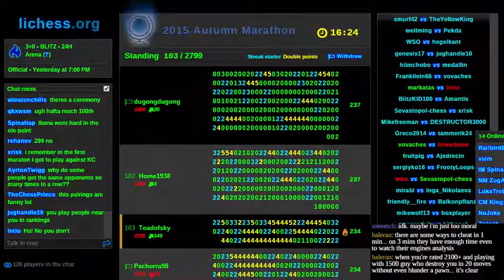Autumn Marathon perpetual check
After 23.5 hours, I overlook a perpetual check. Oops!